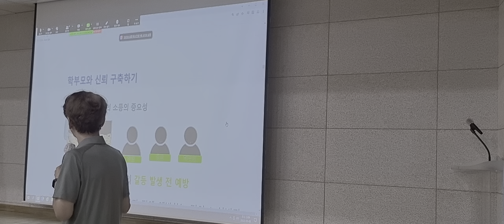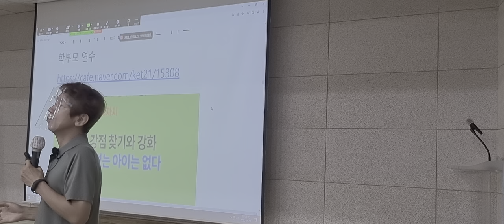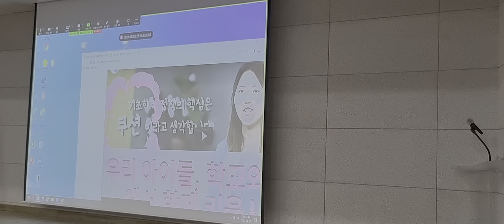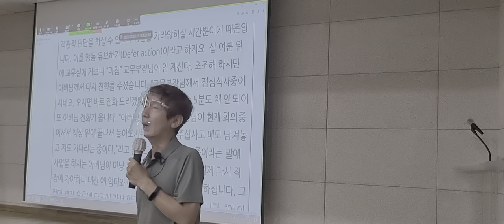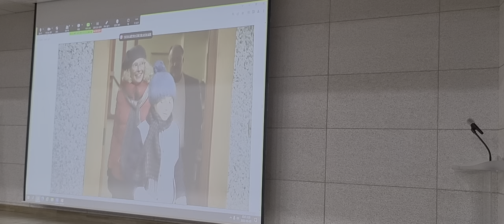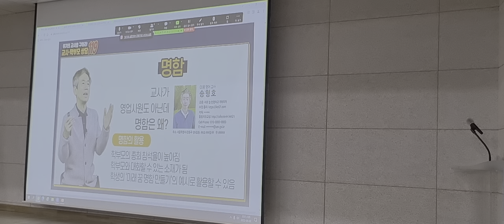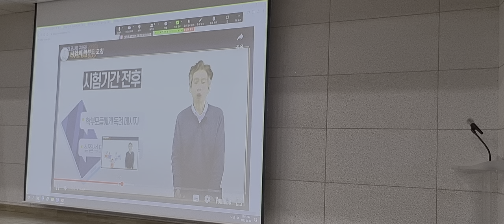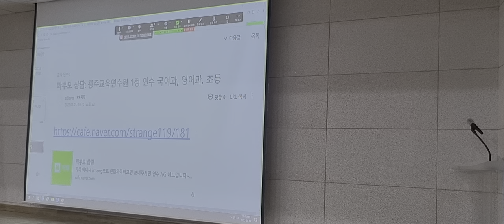학부모 상담 119 2차시 광주교육연수원 1정 연수(국어, 영어, 초등)